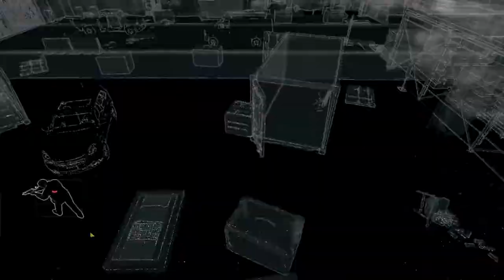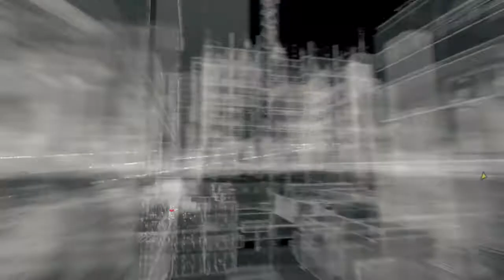Watch Dogs - #07 Backstage pass [XBOXONE ITA]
Registrato con Avermedia C875.